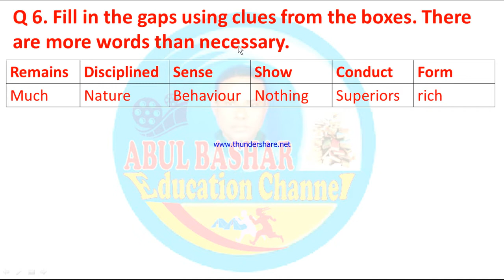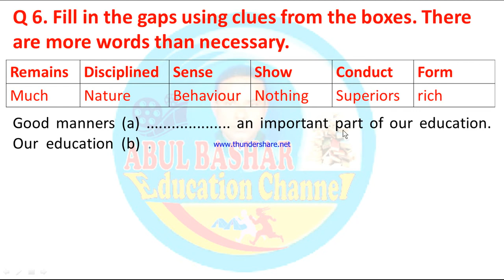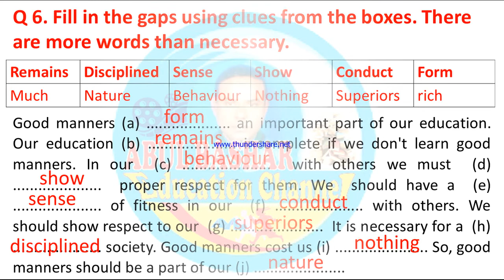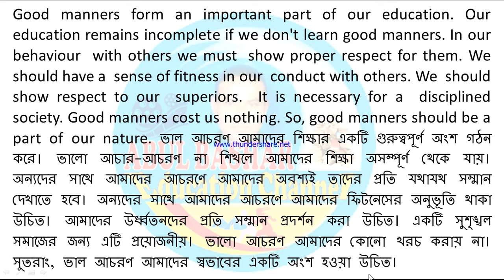Class 8 English 1st paper Model question Q 6 part 1